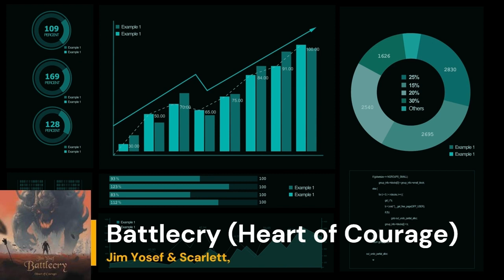Battlecry (Heart of Courage){song by Jim Yosef & Scarlett}